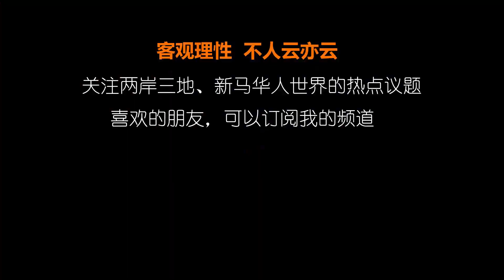香港問題 | 香港人為何會逢中必反？歷史原因解構【聊11】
香港回归20年，每几年就爆发一次游行示威？到底是什么原因为什么同样是华人，新加坡，马来西亚，台湾，香港对中国大陆，中共的态度会有这么大的不同？？如何从历史的角度是思考香港的问题？
香港的舆论媒体问题根源在哪里？
香港的教育出了什么问题？
香港政府的施政能力为什么不行？
中国大陆有必要把香港变成一国一制么？